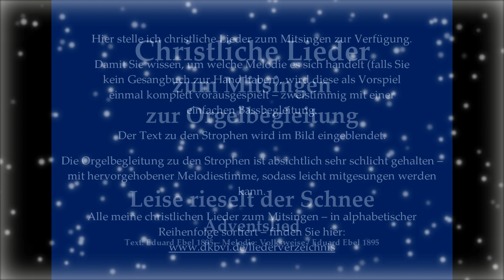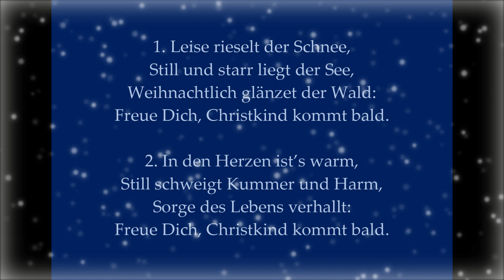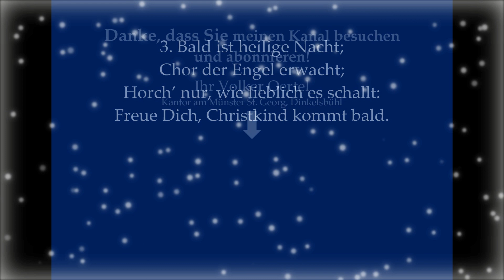Leise rieselt der Schnee – Adventslied Mitsingversion mit Orgelbegleitung und eingeblendetem Text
Sie sind Pfarrer/in, Diakon, Gemeindereferent/in, Pastoralassistent/in o.ä. und Ihnen fehlt die musikalische Begleitung für den Gottesdienst?
Hier können Sie meine Aufnahmen als Audiodateien für wenig Geld erwerben
Vielleicht bis bald in Dinkelsbühl!